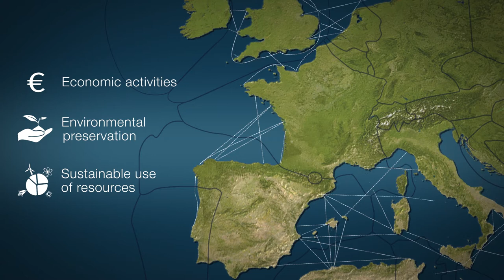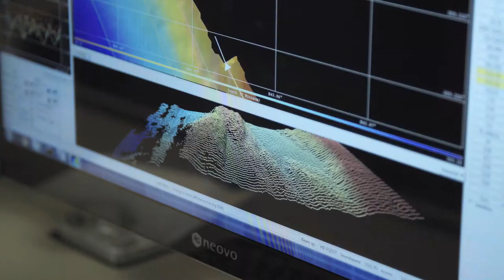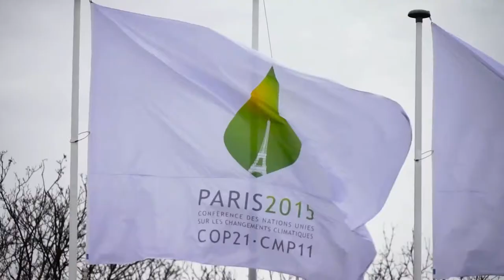Beyond the Last Frontier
Beyond the waters of national jurisdictions, there is little scientific knowledge and no up to date legal framework to address conservation of marine biodiversity. Since the adoption in 1994 of the United Nations Convention on the Law of the Sea (UNCLOS), the famous 1982 'Ocean Constitution', issues of high seas have yet to be addressed. In April 2017, an international team of scientists embarked on board R/V Marion Dufresne, a French oceanographic vessel operated by the French Polar Institute IPEV, to study the Walters Shoal, an underwater mountain located beyond national jurisdictions. Piloted by IUCN in partnership with and thanks to the financial support of the French Global Environment Facility (FFEM), this expedition built a case for high seas conservation and the sustainable use of resources. In 2018, the UN will convene an Intergovernmental Conference that will shape a new governance for international waters in the coming years.